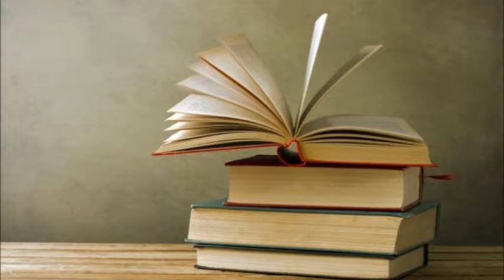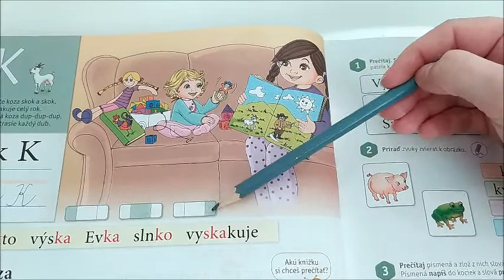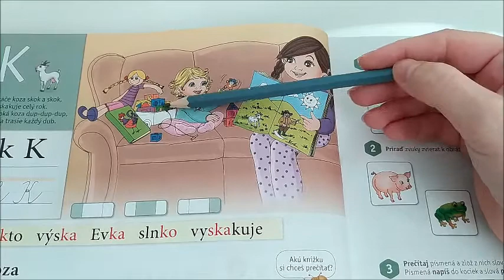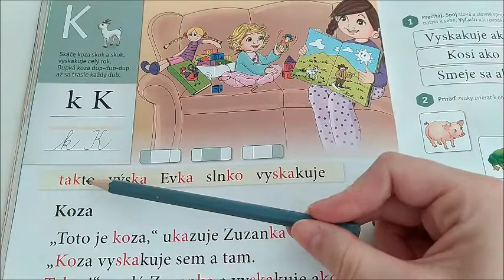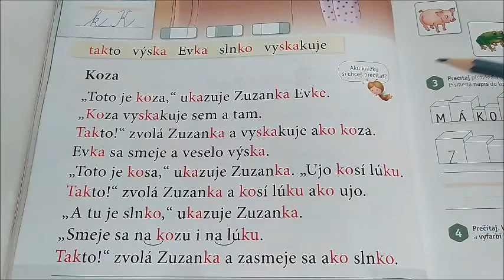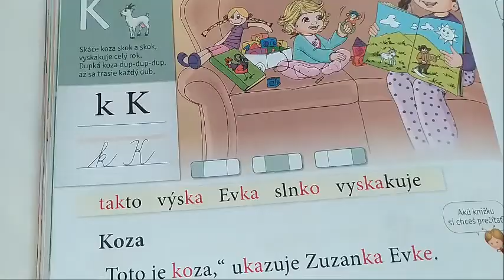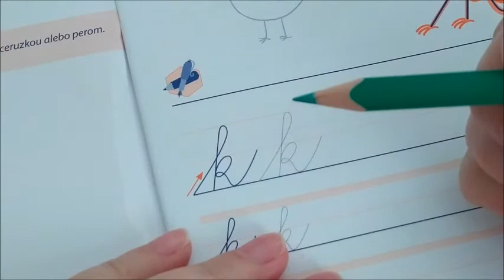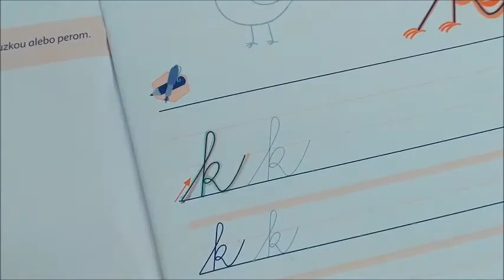Písmeno K (1. časť)